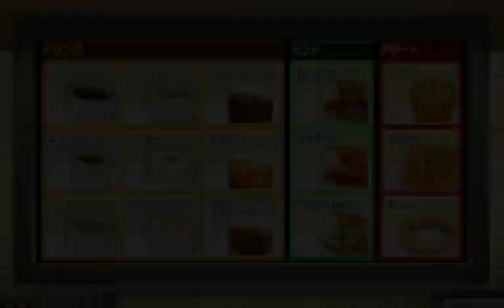Wii Party U Feed Mii gameplay (Play movies 06) play my kids